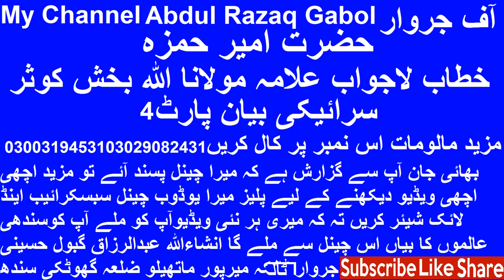Hazarat Amer Hamza Part 4 By Allah Bux Kosar